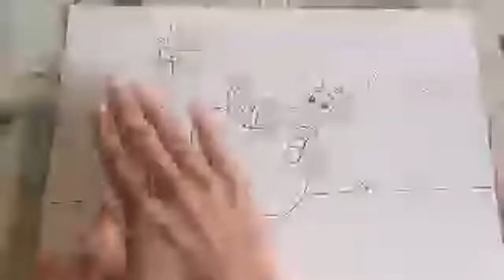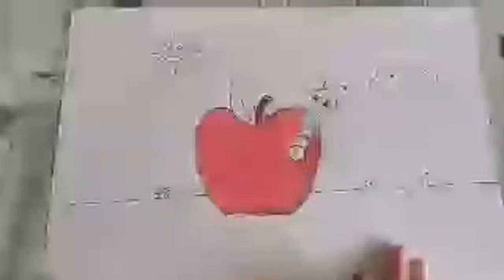Bug on Apple Drawing For Kids Below 6 years old | Drawing class for Kids and beginners | Colour Bee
🏵️All the previous sessions are available here!

🌸Like our FB page to see our Kids works ❤️